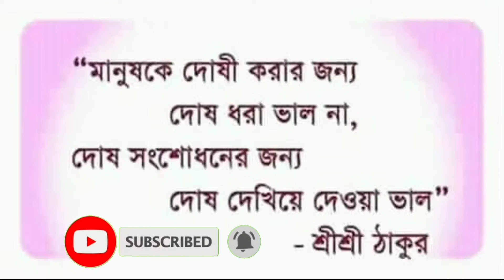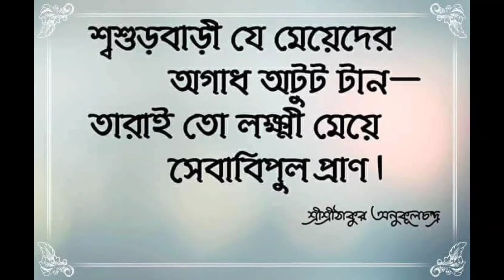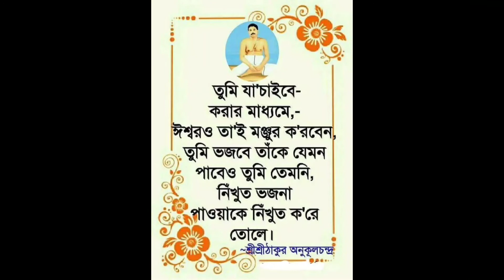কর্মীর লক্ষণ কি?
মানুষের আকাঙ্ক্ষিত মঙ্গলের মূর্ত্ত বিগ্রহ রূপে শ্রীশ্রীঠাকুর অনুকূলচন্দ্রের আবির্ভাব। তাই তিনি মানুষের ইষ্ট। ইষ্ট মানে মঙ্গল। তাঁর দীর্ঘ জীবনকালের প্রতিটি মুহূর্ত কেটেছে মানুষের সেই আকাঙ্ক্ষিত মঙ্গলের পথ-নির্দেশে। মানুষ চায় সত্তাসম্বর্দ্ধনা। তার সত্তার, অস্তিত্বের সর্ব্বাঙ্গীন বিকাশ যাতে হয়, সম্যক বৃদ্ধি যাতে হয় তাইই চায় মানুষ। তার জন্য সে কত দিকে দৌড়ায়, কত ঘোরে-ফেরে, কতকিছু করে। কিন্তু এই যে মানুষ করে, তা করে কিন্তু তার অভ্যস্ত সংস্কারের—তার ধারনাবদ্ধ কর্ম্ম-আচার, অভ্যাস-ব্যাবহার, চিন্তা-চলনের —গন্ডির মধ্যে আবদ্ধ থেকে। আর, এই অভ্যস্ত-সংস্কার সব সময়ই প্রবৃত্তি-অভিভূতিতে আচ্ছন্ন থাকে বলে মানুষ দিকভ্রান্ত হয়ে তার আকাঙ্ক্ষিত মঙ্গল দুরে সরে যায়, বঞ্চিত হয়। মানুষের এইরকম দিকভ্রান্ত, দিশাহারা আর্ত্ত অবস্থায় প্রবৃত্তি অভিভূতির ঊর্দ্ধস্থ লোক থেকে তার আকাঙ্ক্ষিত মঙ্গলের মূর্ত্ত বিগ্রহ, মানুষের ইষ্ট যুগ পুরুষোত্তমের আবির্ভাব হয়। তিনি আচরণ করে মানুষের সত্তাসম্বর্দ্ধনার পথ দেখান বলে তিনি মানুষের আচার্য্যও। মানুষের সত্তাবান্ধব তিনিই, তিনি ই তার পরম প্রিয় প্রিয়পরম। তিনি মানুষকে তার সত্তাসম্বর্দ্ধনার কথা বলেন। তাঁর বলাগুলি জেনে সেইমত মানুষ যখন চলে, করে আন্তরিক একনিষ্ঠতার আপ্রান আগ্রহ-ঔজ্জ্বল্যে—তখনই তার আকাঙ্ক্ষিত মঙ্গল তাকে সবদিক দিয়ে সম্বর্দ্ধিত করে চলে।
মানুষকে তিনি যে সম্বোধনেই যা-কিছু বলেন তা বলেন কিন্তু আসলে সত্তাসম্বর্দ্ধনাকামী প্রত্যেকেই—প্রত্যেক তোমাকে ই। তাঁর সেই বলাগুলি নিয়েই এই ভিডিও এর নির্মাণের মধ্যদিয়ে ক্ষুদ্র প্রয়াস।
এগুলি নিয়মিত শ্রবন দর্শন ও শেয়ার এবং তদনুগ আগ্রহ-উচ্ছল অনুচলন কোন একজনকেও যদি সপরিবেশ  তার সত্তাসম্বর্দ্ধনায় সচেতন চলৎশীল করে তোলে— তাহলে পরিশ্রম সার্থক হবে।
জয়গুরু 🙏 বন্দেপুরুষোত্তমম🙏🙏

🦋🌼🌼🌼🌼🌼JOY GURU 🌼🌼🌼🌼🌼🦋